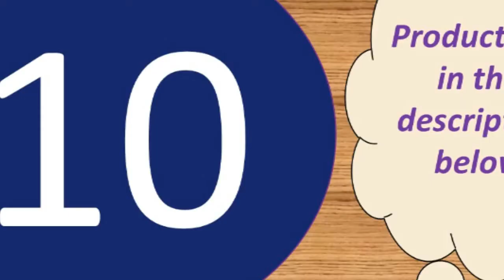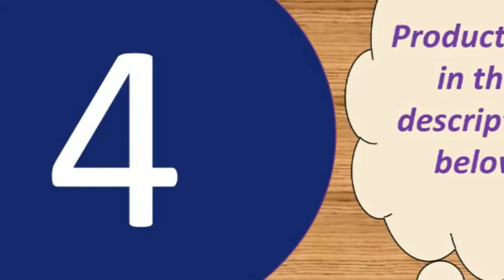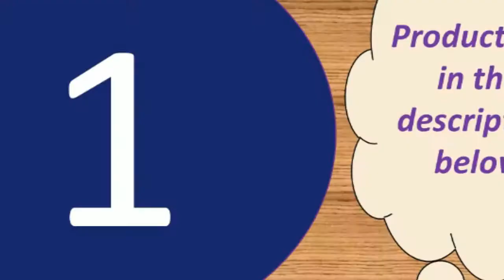Top 10 microphone 2019 Under 40$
Recording Streaming Twitch Voice overs Podcasting

 Microphone With Shock Mount For RadioMikrofon Condenser Sound Recording BM 800 Microphone

Specifications:
Output Impedance: 150Ohm+ / -30%
Microphone Output Interface: 3.5mm
Signal Noise: 78dB
XLR Cable Length: 2.5m
Frequency Response: 20Hz-16kHz
Load Impedance: Greater than equal 1000Ohm
Electrical Current: 3mA

Microphone-core: Dia. 16mm
Polar Pattern: Uni-directional
Frequency Response: 20Hz-20kHz
Sensitivity: 45dB±1dB
Output Impedance:150O±30%(at 1kHz)
Equivalent Noise level: 16dBA
Electrical current: 3mA
Microphone body weight: 240g
Dimension: Approx. 16 x 5 x 5cm/6.3 x 1.97 x 1.97inch

Product material: ABS material + aluminum alloy
Product color: gold, rose gold, black
Pickup: Capacitive
Output power: 10mw headphone output 5w speaker output
Comfortable charging: DC5V
Frequency range: 100mhz-10000mhz
Maximum sound pressure level: 115db 1khz THD1%
Reverb mode: echo is active reverb
Power supply: built-in 18650 battery